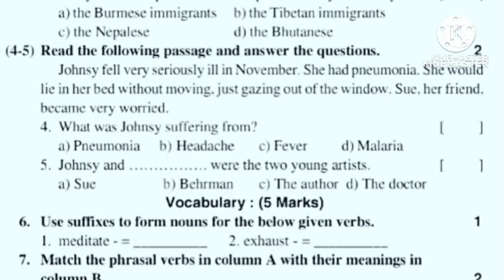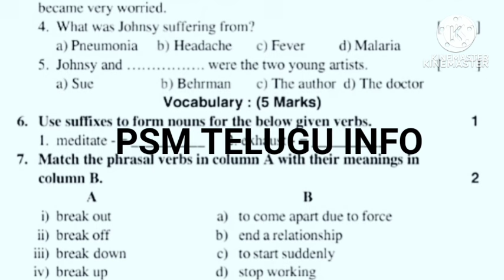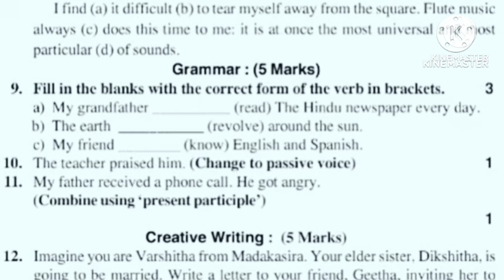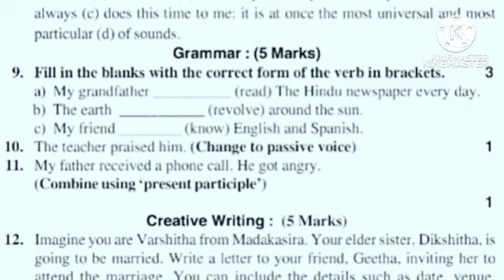9th class fa4 exams english 💯 V.imp Model Paper 2024